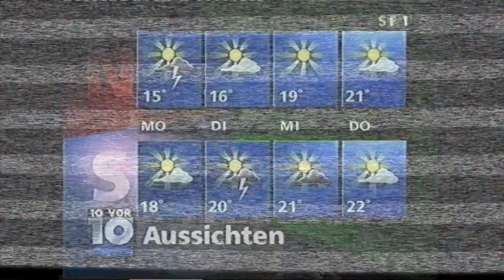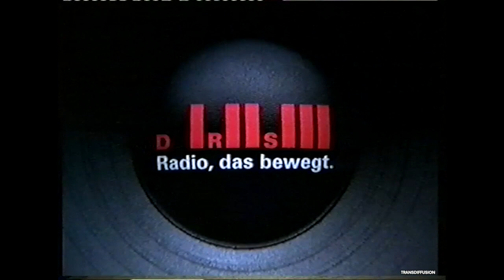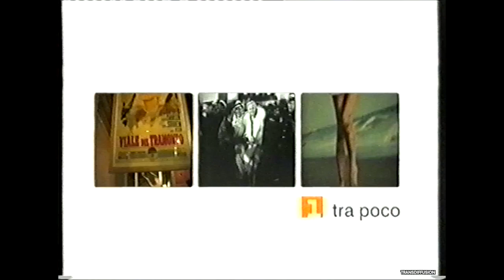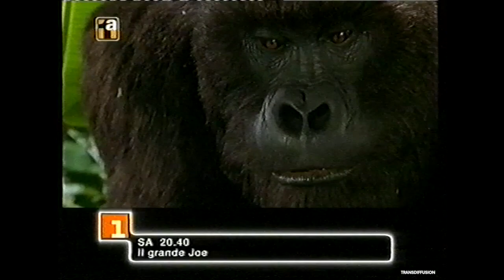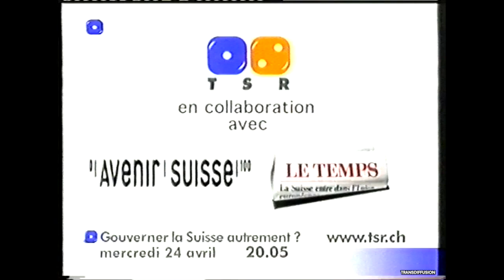❉ SRG SSR in 2002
Various presentation bits from SRG SSR (SF1, SF2, TS1, TS2, TSR1), the public broadcaster in Switzerland, captured in 2002 by Mark Prosser, with thanks.